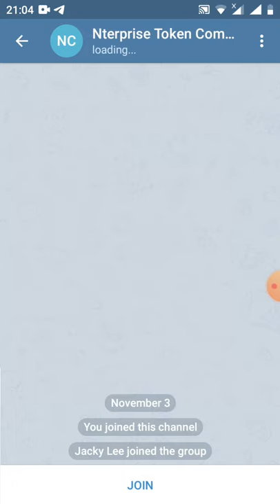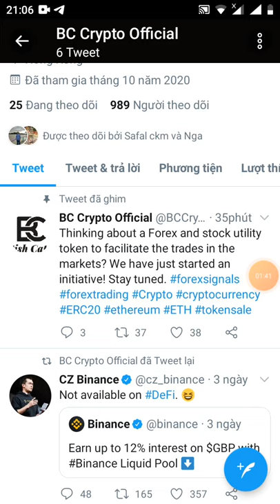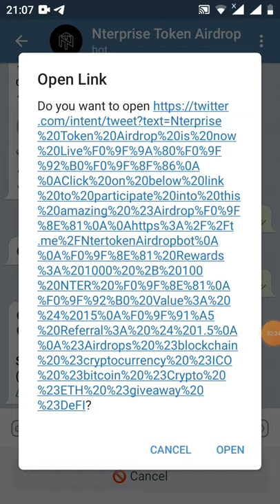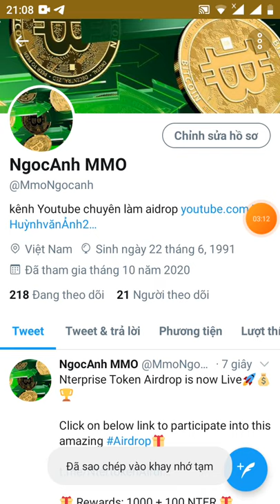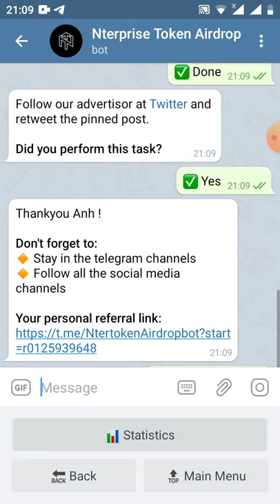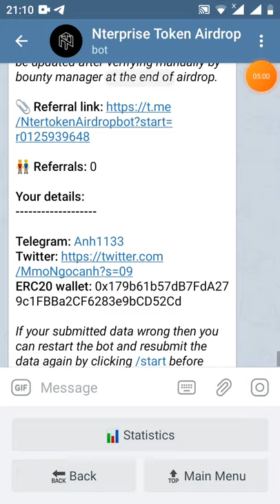HD nhận 1000 NTER ~16$ 🔹️ Per referral = 100 NTER đã lít coimakitcap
👬 Referrals: 0

ERC20 wallet: 0x179b61b57dB7FdA279c1FBBa2CF6283e9bCD52Cd